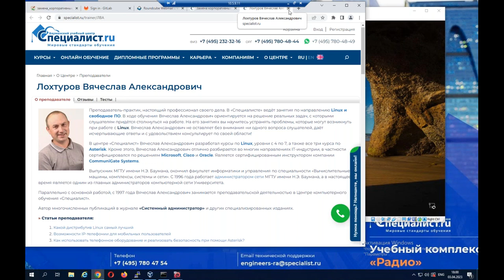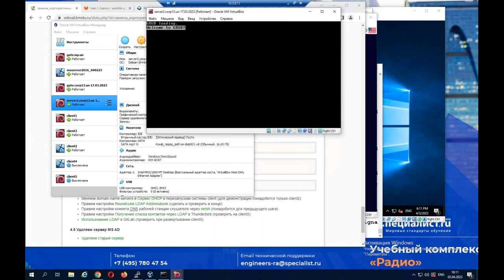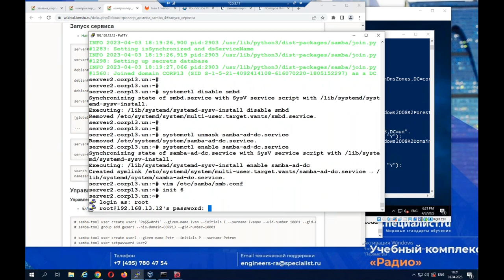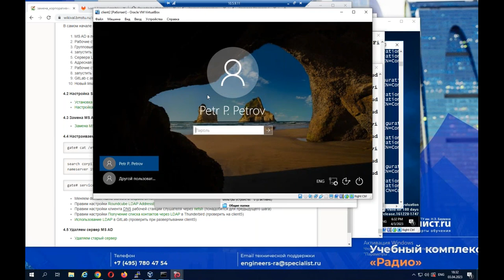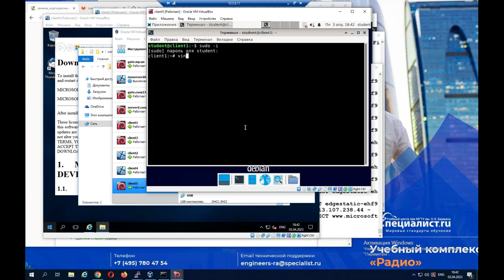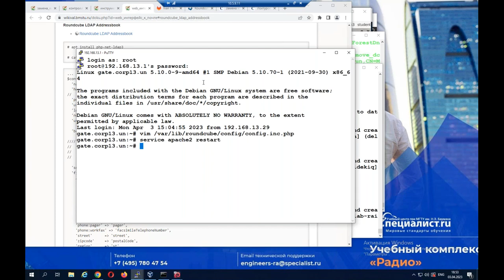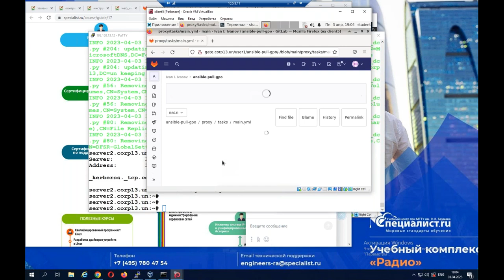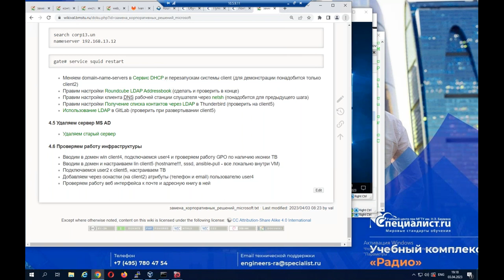Замена корпоративных решений Microsoft в процессе импортозамещения. Мастер-класс.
Вопросы импортозамещения ПО в последние годы стоят особенно остро. То, что вы узнаете на мастер-классе, будет для вас интересным лайфхаком, разминкой для инженера. Но вполне возможно, что перед вами уже стоит задача перехода на новые программные продукты, и решать ее придется всерьез.
На мастер-классе вы вместе с наставником разберете некоторые особенности настройки сети Linux и выполните лабораторную работу, которую обычно сдают слушатели наших курсов.
Мастер-класс проведет ведущий преподаватель нашего Центра, эксперт и практик
Лохтуров Вячеслав Александрович – автор курсов по Linux, уровни с 4 по 7, а также всех трех курсов по Asterisk. Вячеслав Александрович отлично разбирается во многих направлениях IT-индустрии, в частности сертифицировался по решениям Microsoft, Cisco и Oracle. Является сертифицированным инструктором компании CommuniGate Systems. Всегда ориентируется на решение реальных задач, с которыми слушатели столкнутся в работе.